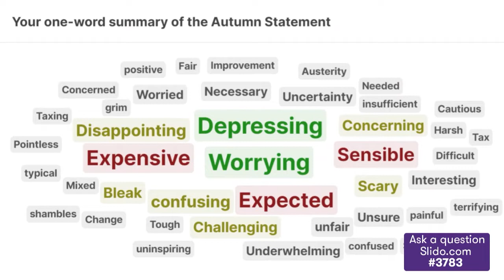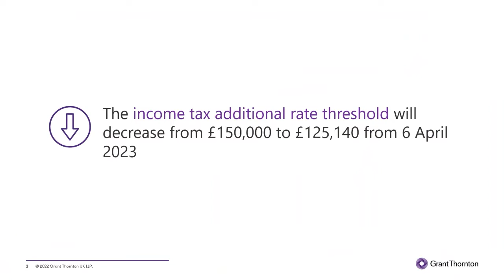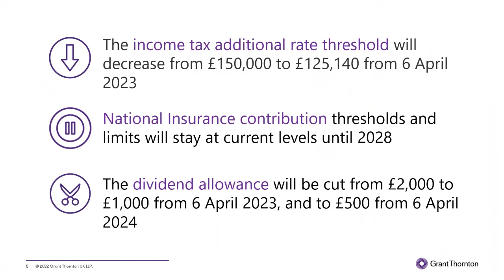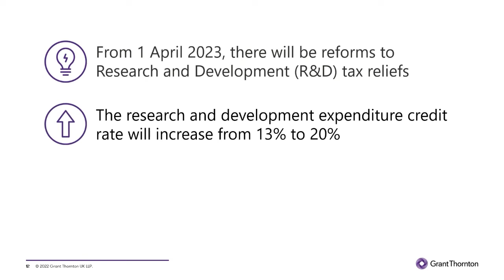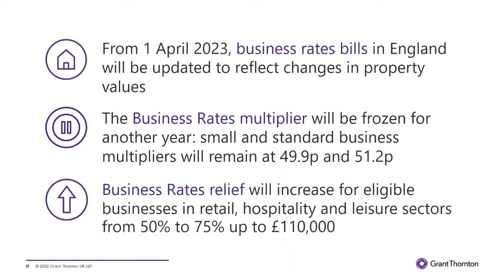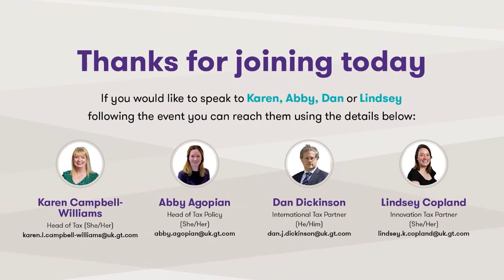Webinar: Autumn Statement private sector analysis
Our panel of experts discussed key announcements made in the Autumn Statement, the impact of new tax measures on businesses and individuals, and how businesses can respond to strengthen resilience.